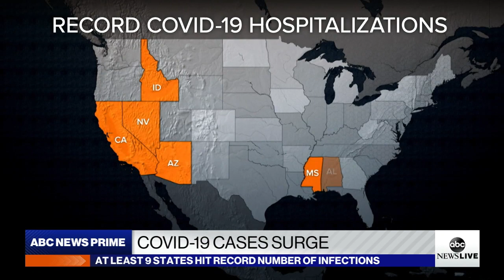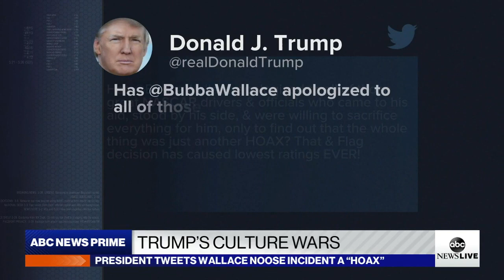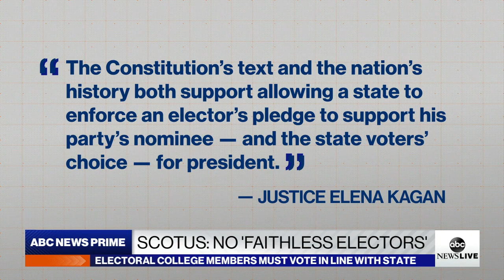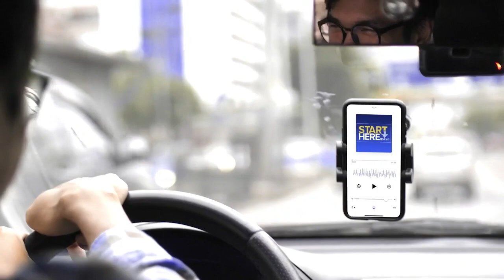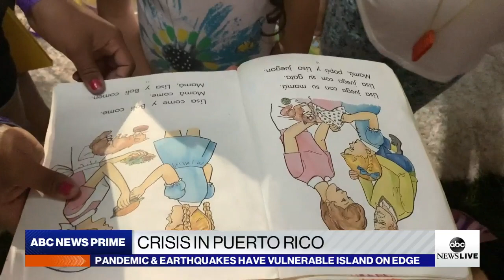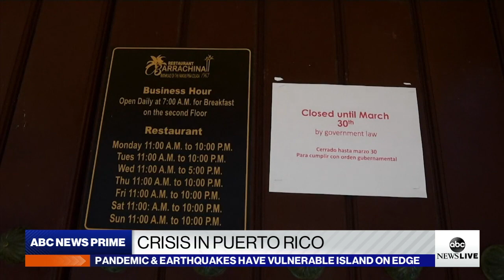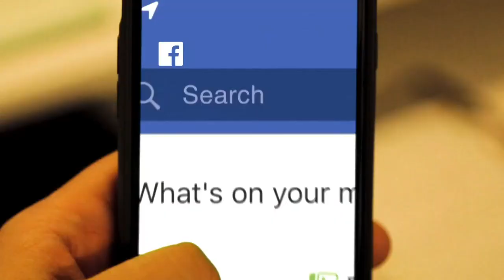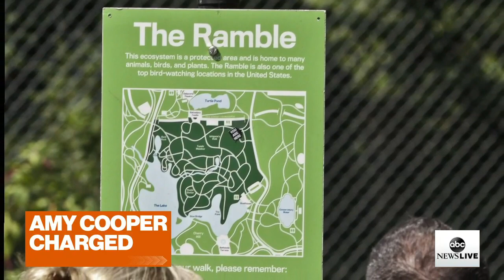ABC News Prime: COVID-19 updates, spike in gun violence, crisis in Puerto Rico